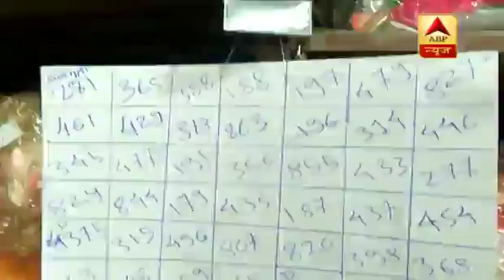अपने घर पर भगवान गणेश की मूर्तियों को स्थापित कर रहे हैं लोग, देखिए मुंबई से ये रिपोर्ट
गणेश मूर्तियों की कार्यशालाओं से गणेश भक्त मूर्तियों को लेकर अपने घर जा रहे है. श्रद्धालुओ में बप्पा के आगमन को लेकर उत्साह है. पूरे महाराष्ट्र में धूमधाम से मनाया जा रहा है गणेशोत्सव.